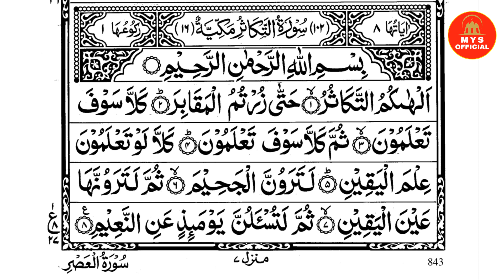Surah Al Takasur | Beautiful Recitation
Thank you for reading! Islam